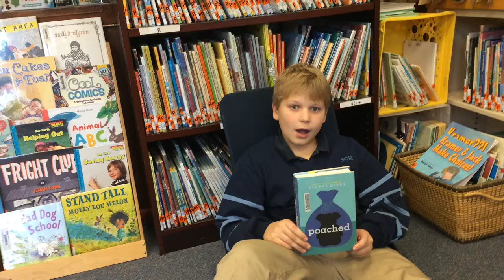Sam recommends Poached by Stuart Gibbs